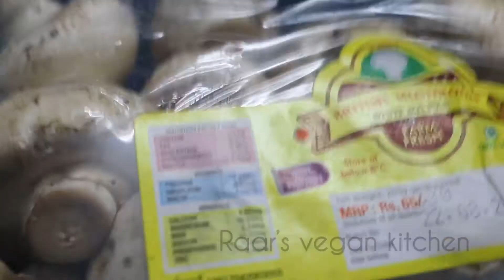How to clean a mushroom in தமிழ் | Informative video | Vegan | Tamil YouTube channel | RVK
This video contains information about mushrooms and learn how to super clean mushroom in three steps.

Do check my another channel where you will find exciting fun videos-